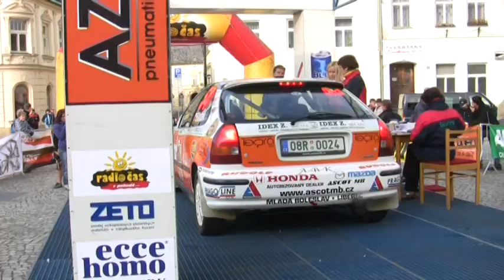AZ Pneu Rally Jeseníky 2009 | 54 | Ondřej Blaťák - Jakub Wagner